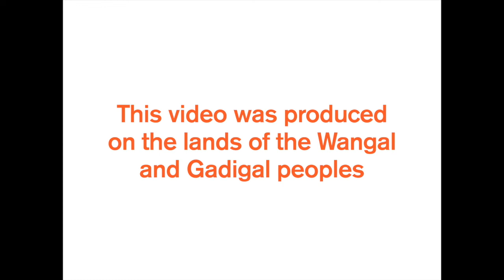PD In Your Pocket 7: Hot Topics in Family Day Care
Kristine Eldridge, Nominated Supervisor, Campbelltown City Council Family Day Care, interviewed by Lisa Bryant (early education consultant)